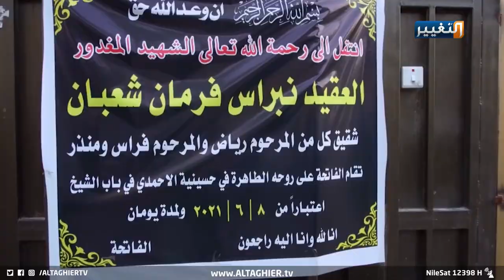الكاظمي يزور عائلة الشهيد العقيد نبراس فرمان شعبان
مصطفى الكاظمي يزور عائلة الشهيد العقيد نبراس فرمان شعبان